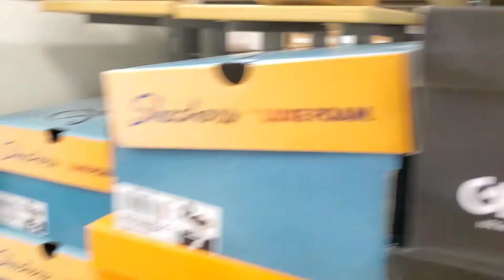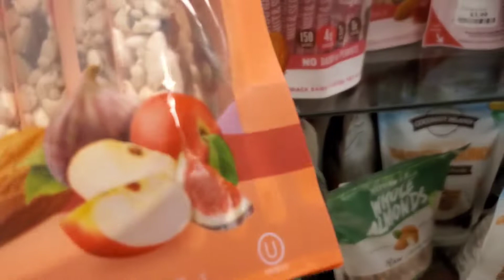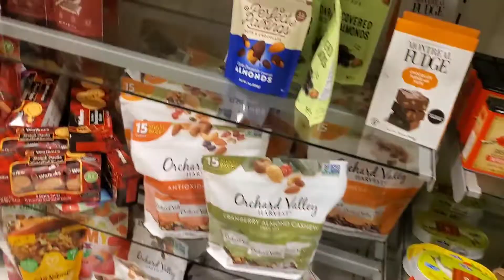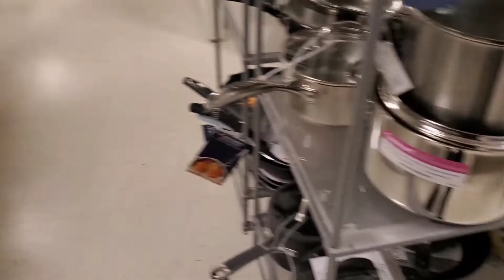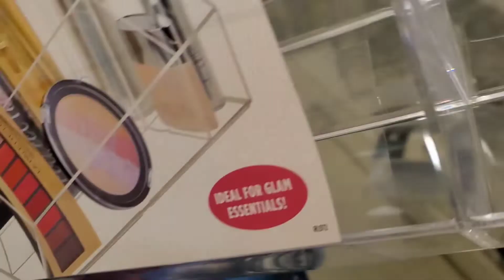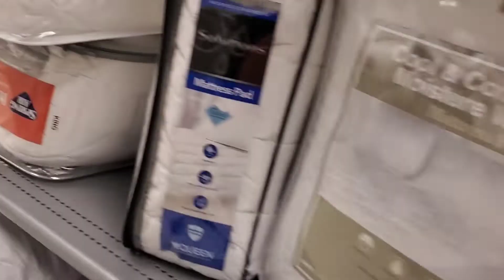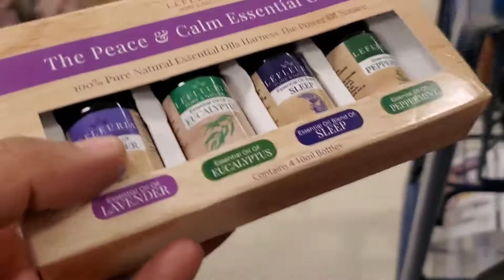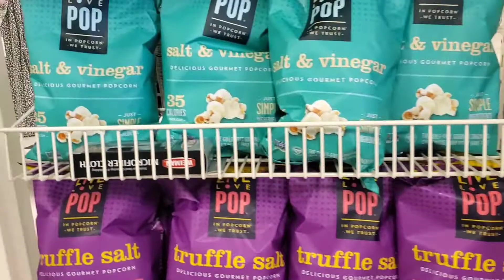De compras por Marshall's hopping at Marshall's